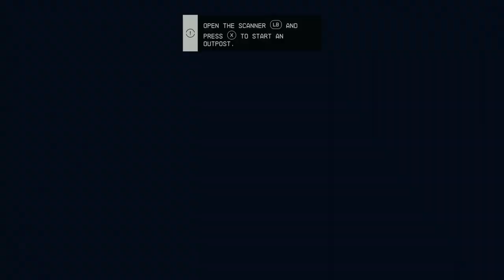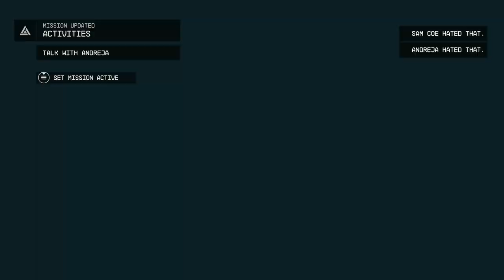STARFIELD - XBOX Walkthrough - PART 59 - MATTERS OF THE HART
Talk With Sam Coe - Activity
Matters Of The Hart - Sam Coe Mission